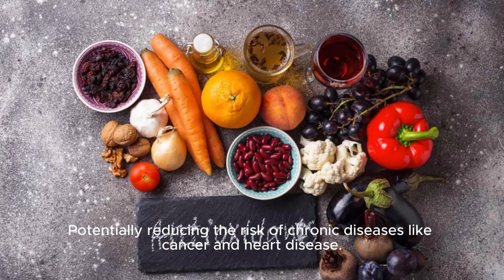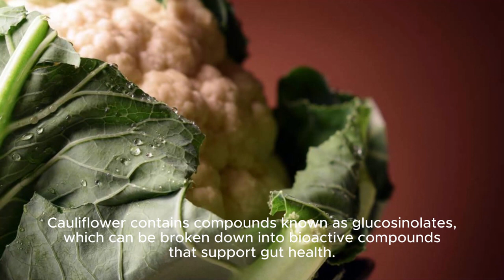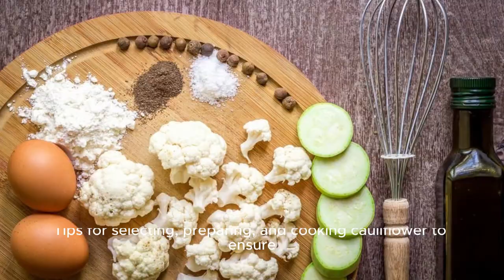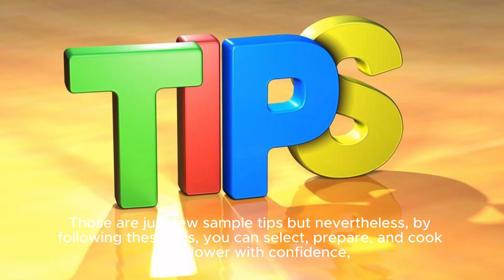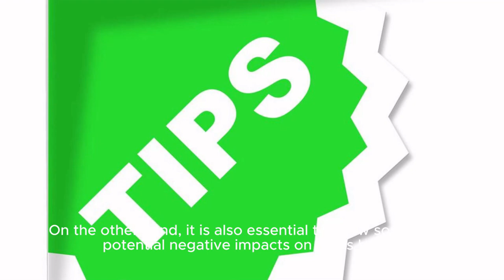Beyond the Ordinary: Exploring Cauliflower's Culinary Wonders and Health Marvels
Dive into the world of cauliflower and discover why it's becoming a nutritional powerhouse. From its antioxidant-rich profile to its versatility in the kitchen, explore the health benefits that make cauliflower a must-have in your diet.

Venture beyond the ordinary with cauliflower and explore its culinary versatility and remarkable health benefits. Learn how this humble vegetable can be transformed into delicious, nutritious dishes while supporting your overall well-being.

Unveil the secrets of cauliflower with this ultimate guide, showcasing its nutritional brilliance and culinary creativity. From its antioxidant-packed goodness to its endless culinary possibilities, discover why cauliflower deserves a prime spot on your plate.